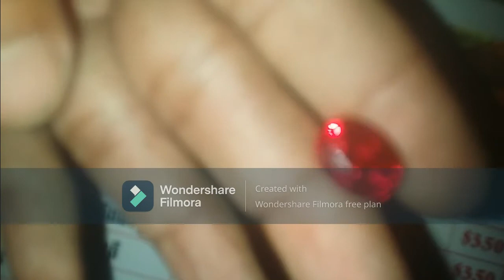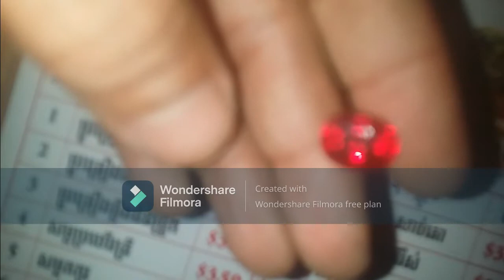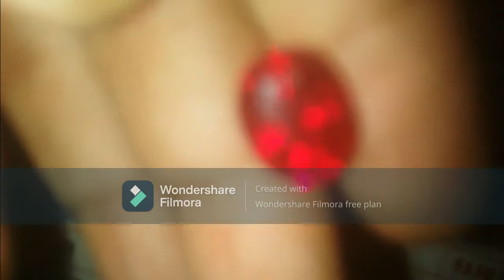ត្បូង ពេជ្យ ទើប ឆ្នៃ ហើយ